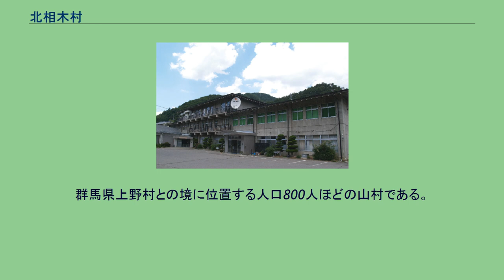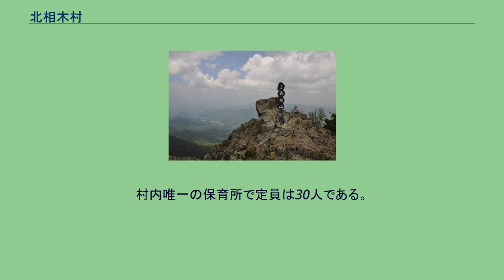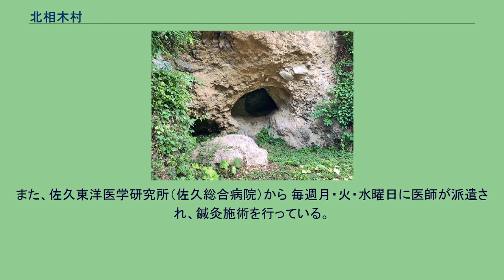北相木村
北相木村（きたあいきむら）は、長野県南佐久郡の村の一つ。
群馬県上野村との境に位置する人口800人ほどの山村である。
北相木村は面積の約9割が山林であり、その谷間を流れる相木川に沿って集落を形成している。
『大日本篤農家名鑑』によれば北相木村の篤農家は「井出花之進、菊池伊太郎、高見澤薫、渡邊百六、山口粂之祐、井出龍之助、木次嘉市郎、菊池市三郎」などがいた。
北相木村の人口は年々減少傾向にある。
2005年には1000人を割っており、平成25年度の調査では全国で21番目（離島を除くと11番目）に人口の少ない自治体となっている 北相木村の独自の政策として山村留学事業が挙げられる。
1989年に一般社団法人育てる会と連携して事業を開始し、現在は村単独で運営を行っている。
村内唯一の小学校。
花まる学習会と提携した授業を展開している。
村に中学校はなく、隣接する小海町、南相木村とともに中学校組合（一部事務組合）を作り、村の中学生のほとんどは小海町にある組合立小海中学校に通学している。
なお、当校は長野県において一番長い校名である。
村内唯一の保育所で定員は30人である。
デイサービスや宿泊型支援などといった介護を受けることができる。
村民であれば無料で利用することができる公共浴場が設けられている。
また、佐久東洋医学研究所（佐久総合病院）から 毎週月・火・水曜日に医師が派遣され、鍼灸施術を行っている。
村営のスポーツ施設で体育館やグラウンド、マレットゴルフ場、トレーニングルームなどが設置されている。
村内に鉄道路線は走っていない。
最寄駅は、JR東日本小海線の小海駅。
県道124号より御座山を望む 御座山 加和志湖